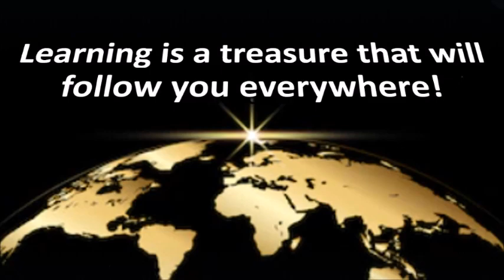【Real Life English-實用英文】Gang Up On Someone (聯合起來對付某人)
Happy people don't attack you. If someone attacks you they're not happy with themselves.